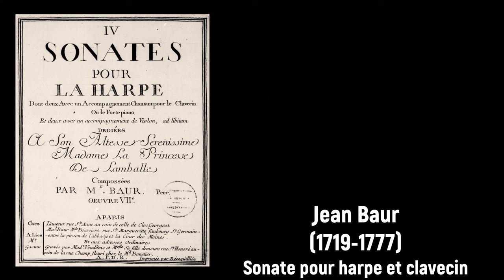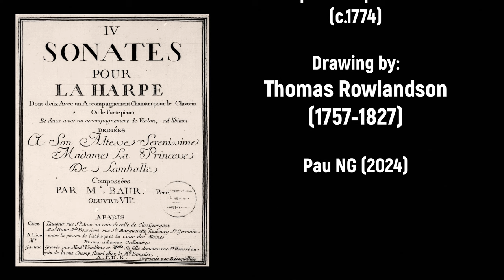Jean Baur (1719-1777) - Sonate pour harpe et clavecin (c.1774)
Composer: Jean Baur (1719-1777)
Work: Sonate pour harpe et clavecin des 'Sonates pour la harpe dont deux avec un accompagnement chantant pour le clavecin ou le forte-piano ... œuvre VII' (c.1774)
Performers: Clara Izаmbеrt (harp); Marie van Rhіjn (harpsichord)

Jean Baur [Baur 'le père']
(Bouzonville, 1719 - Paris?, 1777)

French composer and harpist. He was the first member of a family of musicians. He settled in Paris in 1745, four years before Georg Adam Goepfert introduced the pedal harp there. Jean Baur was among the first one on using the pedal harp in his chamber works, and his sonatas with clavecin or fortepiano accompaniment mark him as the earliest known composer to differentiate between the harp and keyboard instruments. Among his works, dozens of sonates for several instruments compiled in collections printed and published in Paris. His daughter Marie-Marguerite Baur (1748-after 1790) was also an harpist active in Paris, where she made her début at the Concert Spirituel in 1762. His son Barthélemy Baur (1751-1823) was an harpist and composer active in Tours, and his grandson Charles-Alexis Baur (1789-after 1820) was an harpist, pianist, teacher and composer active in London.